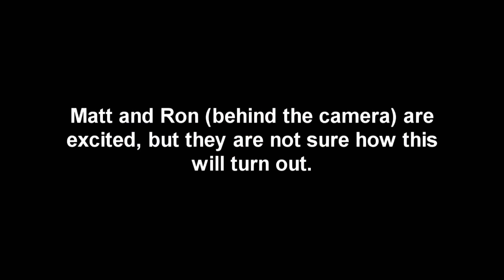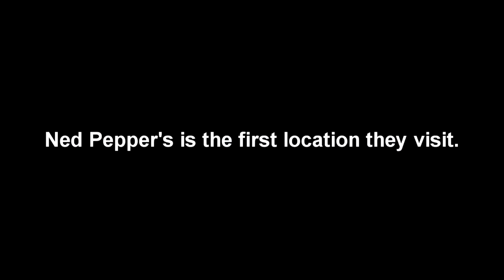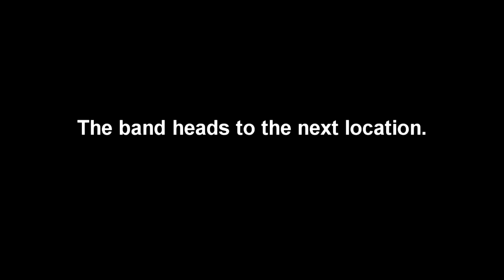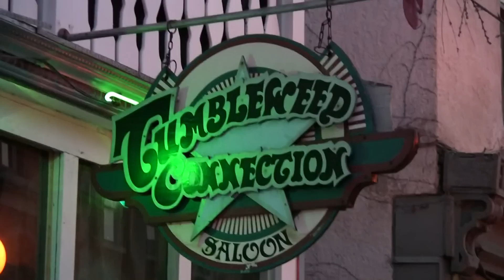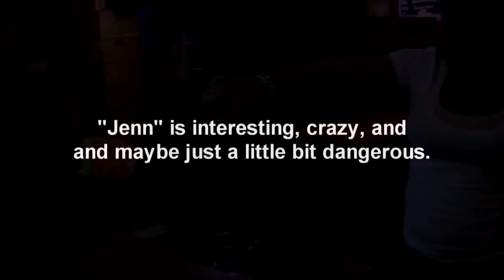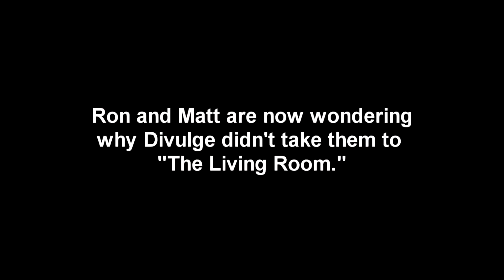Dayton by Divulge Part 1 - Sonic Edge Cincinnati Exclusive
Sonic Edge Cincinnati gets a tour of Dayton's local music and bar scene by rock band Divulge. Part 1 of 2. Includes the origin of Dayton's "Dance off with your pants off karaoke" tradition, Ned Pepper's, and Tumbleweed Connection Saloon in the Oregon District. Things get crazy about five minutes in and stay that way through part 2.

Want to know more about Sonic Edge and Divulge? Check them out on the web at the following addresses: